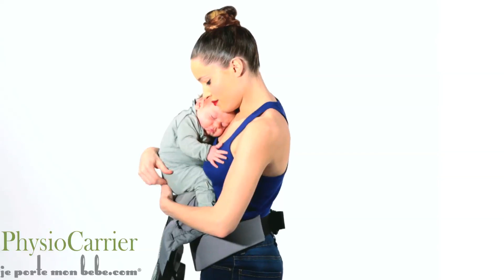Porter un nourrisson en PhysioCarrier & HoodieCarrier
► Découvrez comment porter un nourrisson avec le PhysioCarrier. Ce portage est le même avec le HoodieCarrier. Etape par étape, nous vous montrons comment bien installer bébé.

► Faites un tour sur notre site internet afin de découvrir tous nos PhysioCarrier

00:00 : Porter en PhysioCarrier & HoodieCarrier
00:12 : Installer le porte-bébé
00:40 : Relâcher les sangles des bretelles
01:00 : Ouvrer la fenêtre d'aération
01:20 : Placer le réhausseur
01:49 : Glisser le cale-tête dans le tunnel
02:04 : Attacher le cale-tête avec les boutons pression
02:24 : Tenir bébé contre vous
02:30 : Assoir bébé sur la partie large
02:44 : Remonter la partie centrale sur son corps
02:53 : Clipser l'attache
03:30 : Ajuster les sangles
04:05 : Fermer la fenêtre d'aération
04:53 : Ouvrir la fenêtre d'aération
05:35 : Sortir bébé

Love Radius c’est aussi...